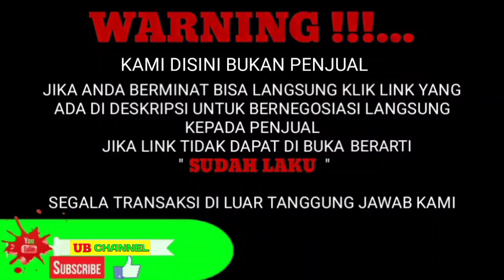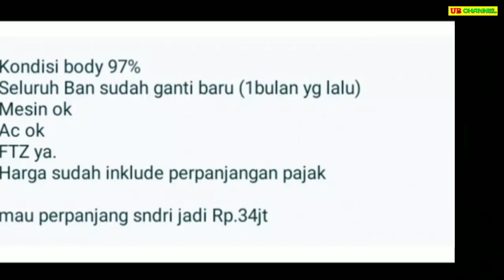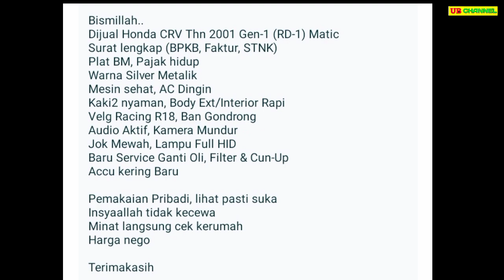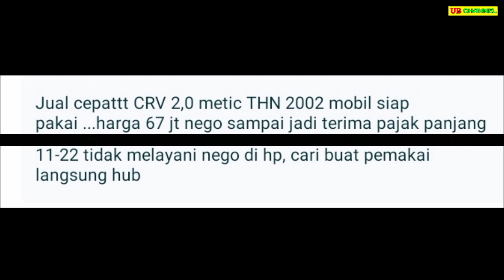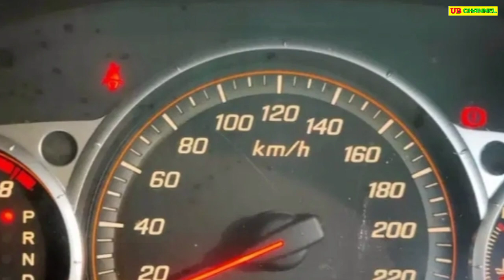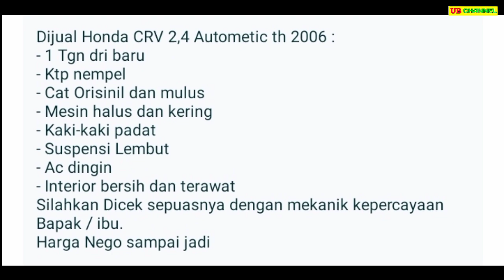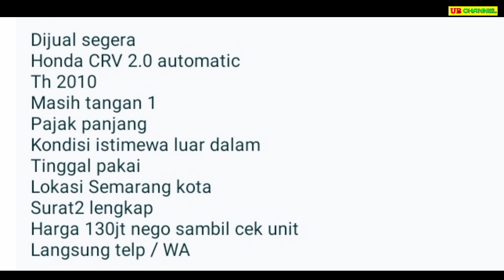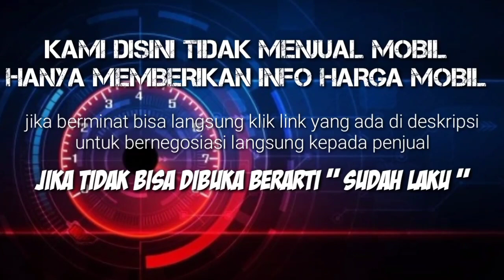HARGA MOBIL BEKAS HONDA CRV TURUN DRASTIS 30 JUTAAN MASIH BISA NEGO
7 HONDA CR-V BEKAS MURAH HARGA MULAI 30 JUTAAN

AWAS PENIPUAN !!!...

1. HONDA CR-V TH.2000

2. HONDA CR-V 2.0 RD TH.2001

3. HONDA CR-V 2.0 RE1 TH.2002

4. HONDA CR-V 2.0 TH.2003

5. HONDA CR-V 2.4 TH.2006

6. HONDA CR-V 2.0 TH.2010

7. HONDA CR-V 2.4 RE1 TH.2009

Terima Kasih..